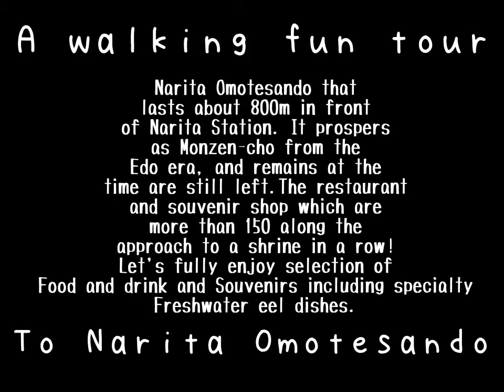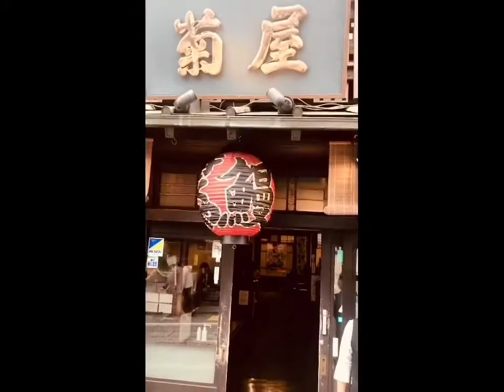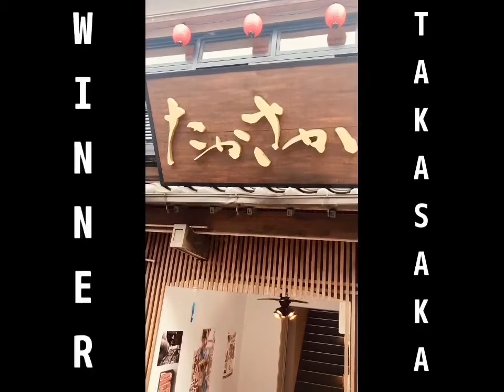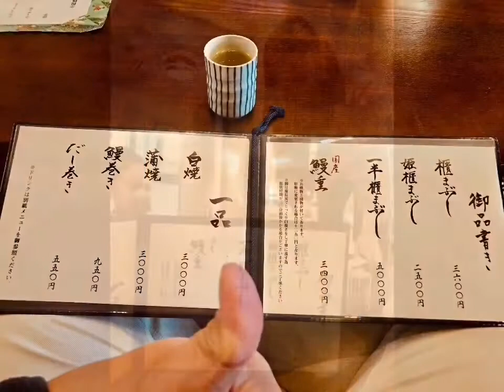What to see in Narita? Walking tour PART 2- in Narita, Omotesando, Japan